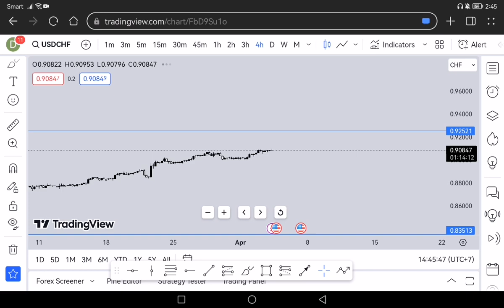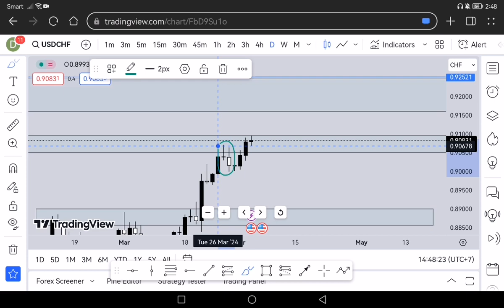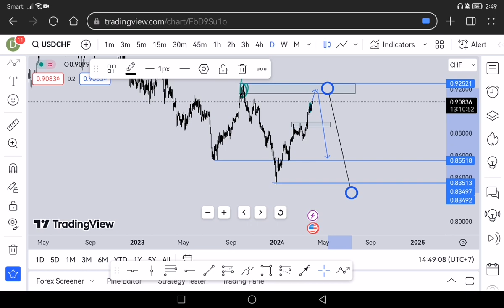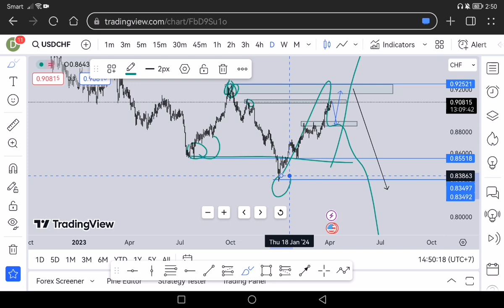របៀបបំបកswingនិងចាប់keyzone howtotrade kombotrader